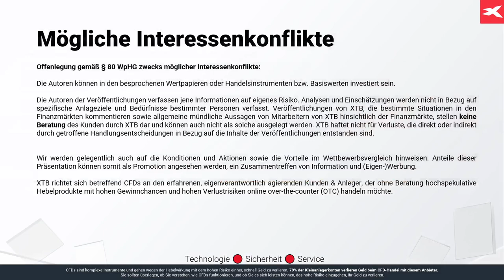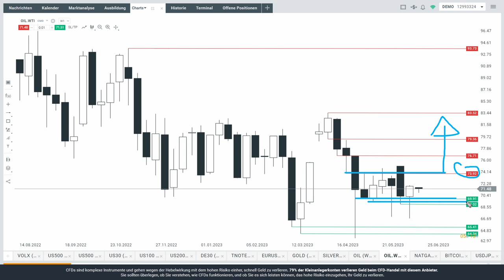Nasdaq und Dax weiter aufwärts? Kompakter Blick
Max Wienke von XTB Deutschland wirft in dieser kompakten Analyse einen Blick auf Nasdaq, Dax, Euro, Gold, Öl und Bitcoin.